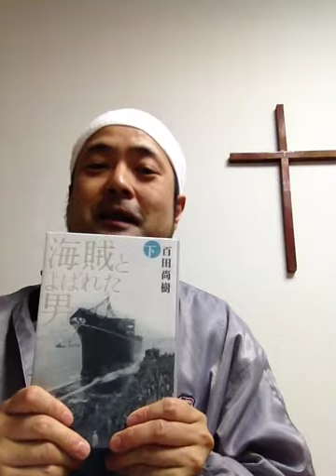書評「海賊とよばれた男（上・下）」百田尚樹著